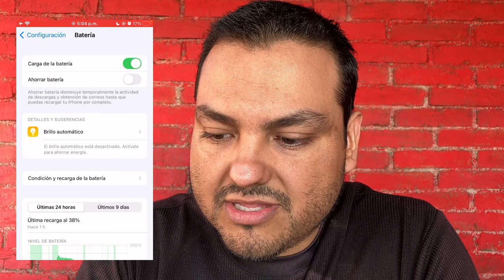Como activar el porcentaje de bateria en iPhone | iOS16